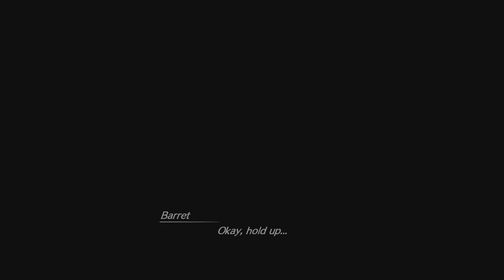FINAL FANTASY VII REBIRTH DEMO_20240209221027